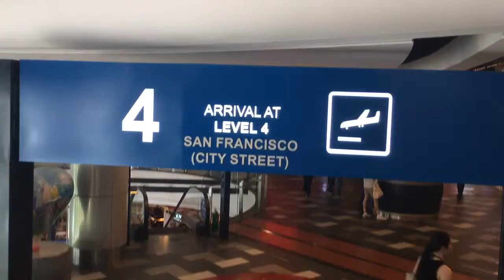Terminal 21, Thailand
🇹🇭พาเที่ยวห้างที่กรุงเทพครับ
ออกแบบเหมือนสถานที่ต่างๆทั่วโลก
สวยดีครับ